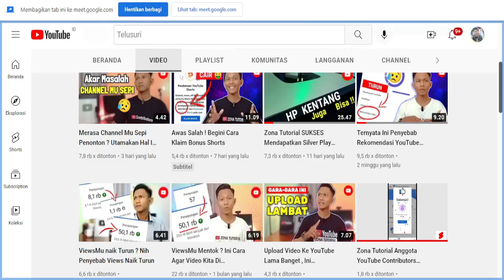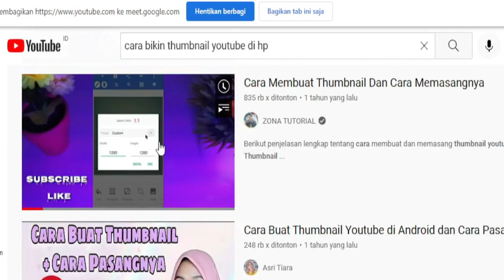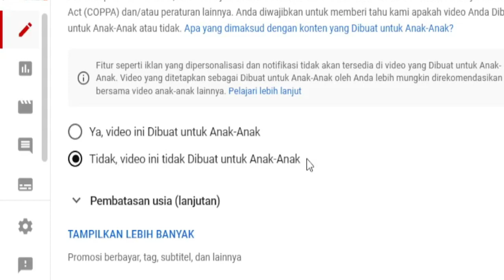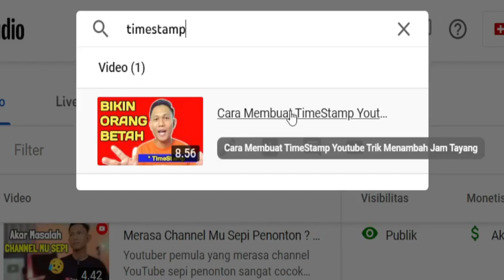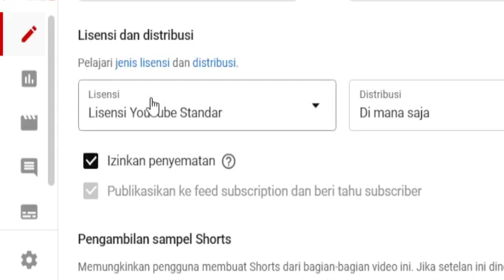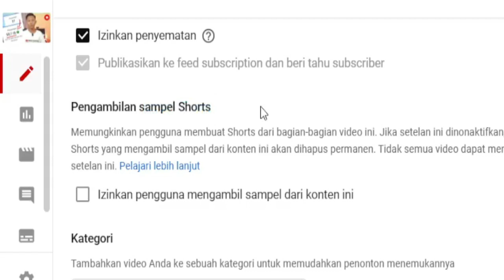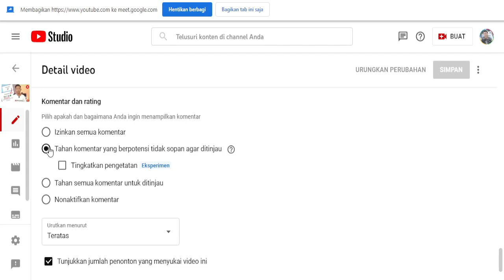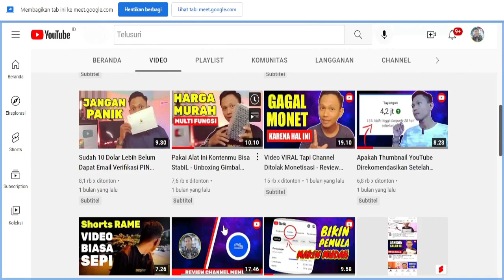UPDATE YOUTUBE - SETTING VIDEO YOUTUBE DENGAN BENAR BIAR RAME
Cara setting video youtube agar banyak yang nonton ini adalah tutorial youtube yang sering dicari youtuber pemula, karena setting video youtube saat ini ada update youtube terbaru 2022 terkait dengan pengaturan video youtube yang kita upload. berikut update youtube terbaru 2022 yang harus kamu ketahui. ini juga berpengaruh terhadap cara agar video kita mudah ditemukan di youtube. dalam video ini juga di bahas tentang cara setting kategori youtube, lihat video sampai selesai. terima kasih